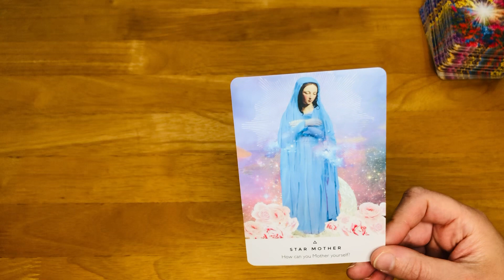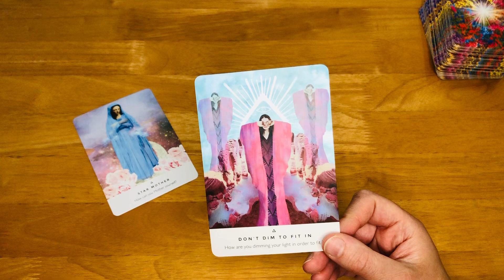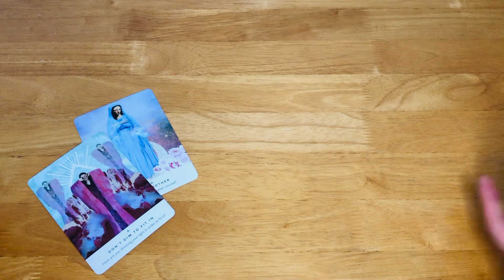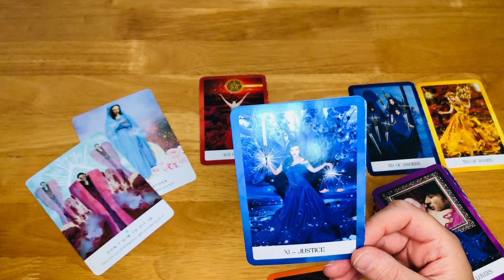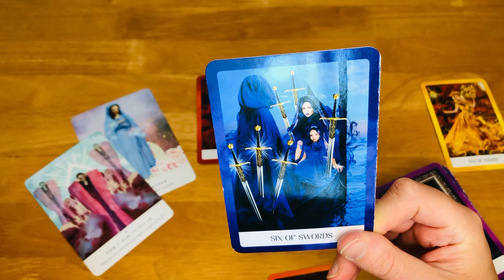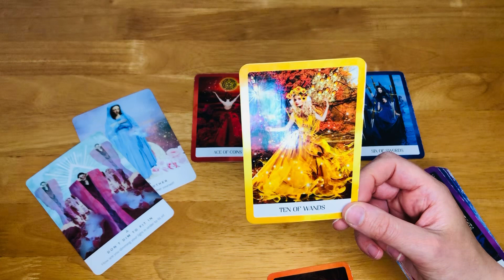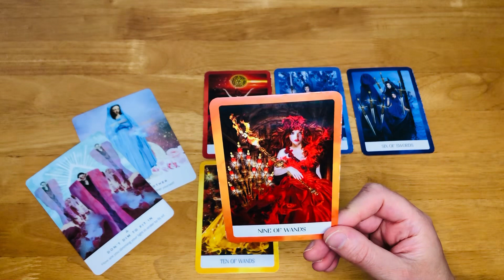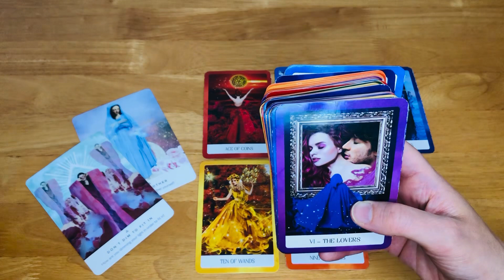WEEKEND Tarot Reading - *LEAVING THINGS BEHIND*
WEEKEND Tarot Reading
*LEAVING THINGS BEHIND*

This is a general energy reading, place the energy where it resonates with you most at this time and leave the rest

Rachel x